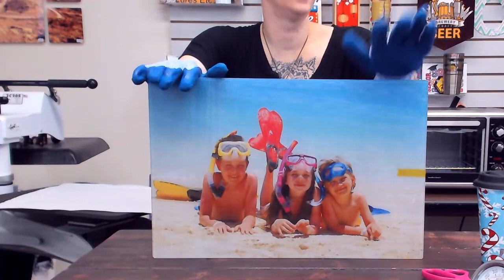You have Questions, Sprite has answers!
Join Sprite Wood from Condé Systems as she answers your most pressing questions about sublimation and the products involved.